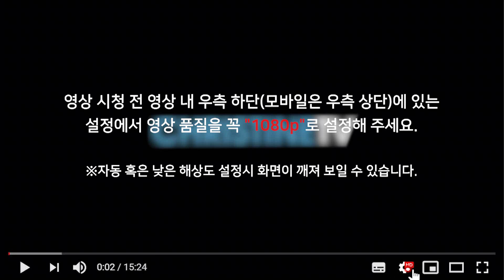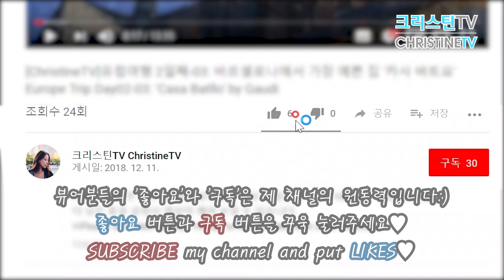[ChristineTV]제품 리뷰: 액션캠계의 신흥주자, '오즈모포켓' 개봉기 및 사용 후기 Review: The new generation, Osmo Pocket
+보시는 영상은 제 블로그 게시글과 연계돼있고 연계된 블로그 포스팅에 더욱 많은 정보가 있습니다.
연결된 포스팅에서 알찬 정보 많이 얻어가세요:)
↓더 상세한 정보가 필요하다면 아래 링크를 클릭
이 영상은 DJI에서 출시한 짐벌 일체형 카메라 '오즈모 포켓'의 개봉기와 제품의 장단점, 화질과 화각 등 성능 비교, 사용 후기를 담고 있습니다.
시청에 앞서 본 영상은 전자 기기를 전문적으로 다루는 전문가가 아닌 여행 영상을 제작하는 여행 유튜버의 시점으로 제작한 것이니 감안해서 시청해주세요:)